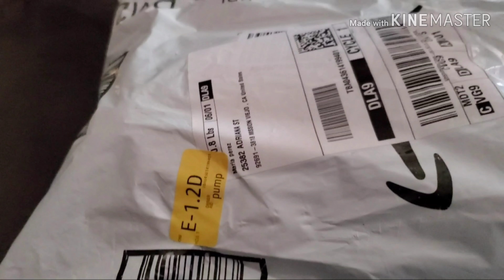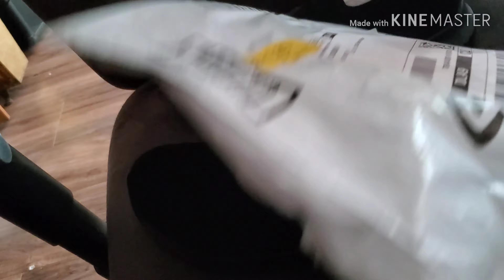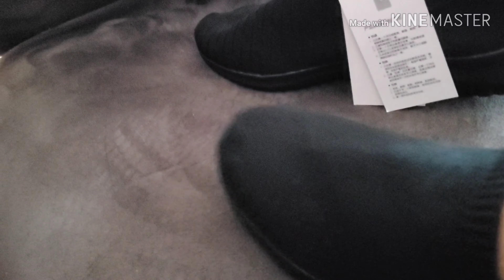🔴ME LLEGO UN PAQUETE DE AMAZON.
Estoy esperando mi compu y nada mejor me llego otro paquete porque no puedo ir a la tienda.